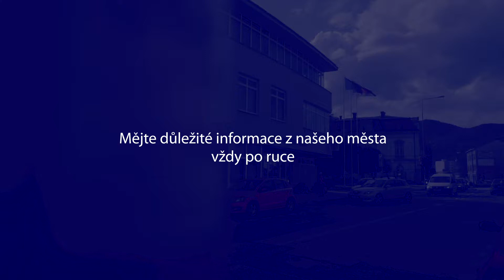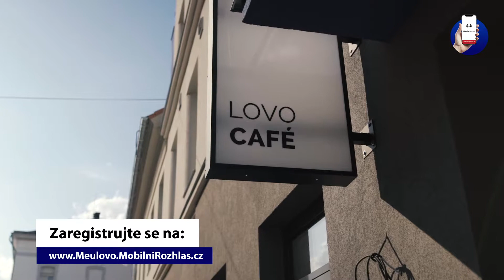Lovosice zavádějí chytrou komunikaci přes Mobilní Rozhlas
Bydlíte, pracujete nebo se zajímáte o dění v Lovosicích? Odebírejte důležité informace z města pomocí SMS, e-mailů nebo zpráv do aplikace. Zaregistrujte na